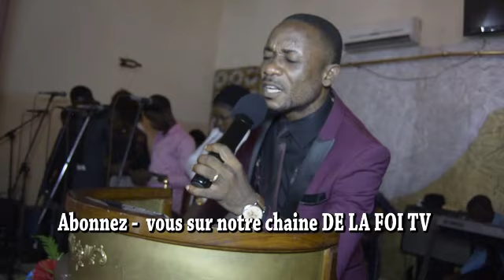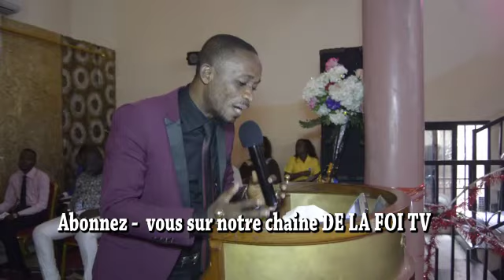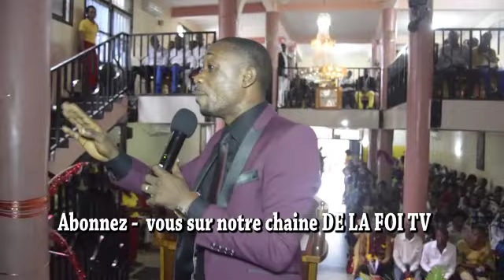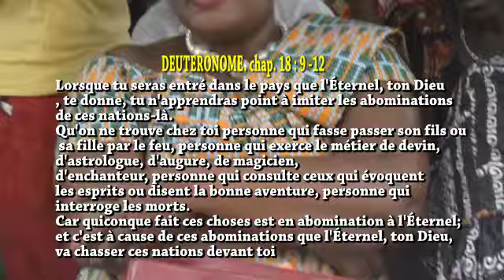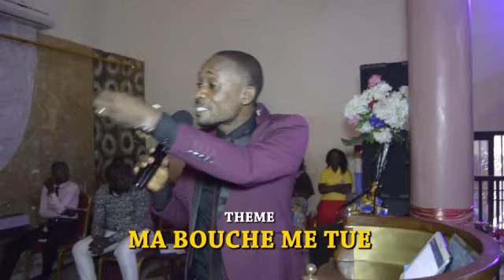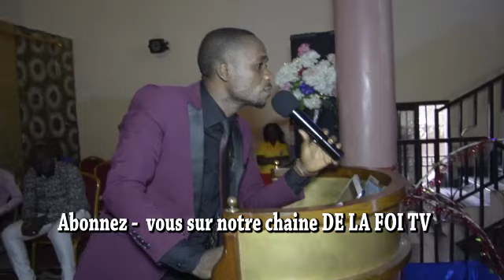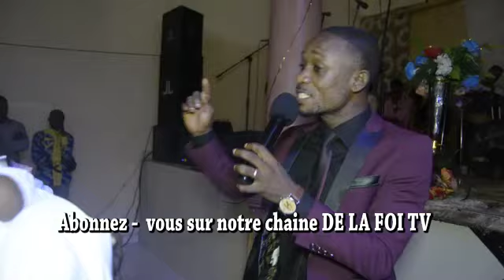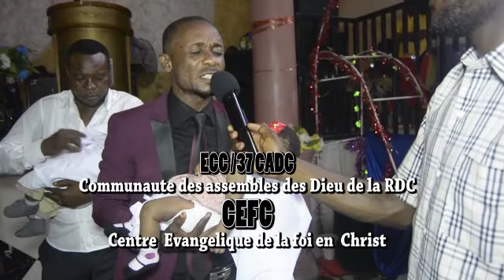Vivre sans amie c est mourir sans temoin : Enseignement de dimanche MA BOUCHE ME TUE.